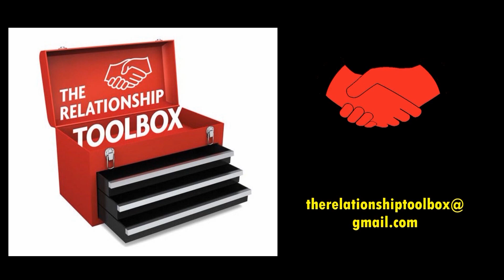Relationship Toolbox - Episode 35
A series about the skills we need to create healthy relationships with others. In this episode, family mediators Tom Chamberlain and Marsha Cassel focus on skills for re-connecting with others after COVID.